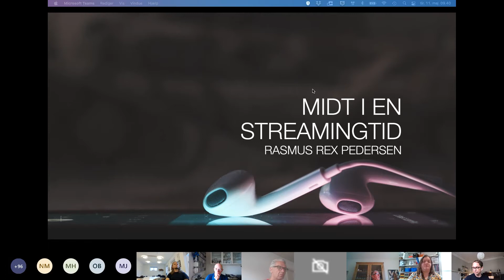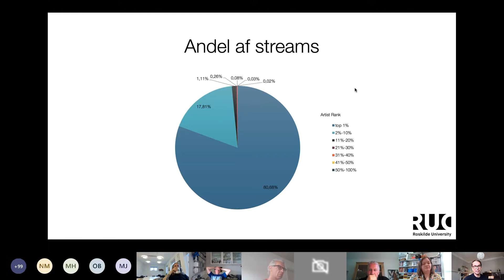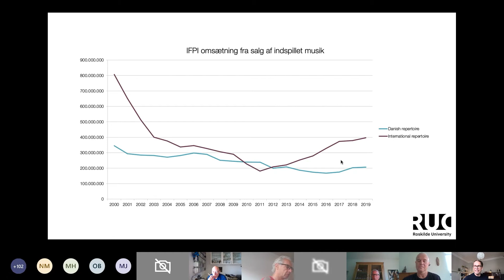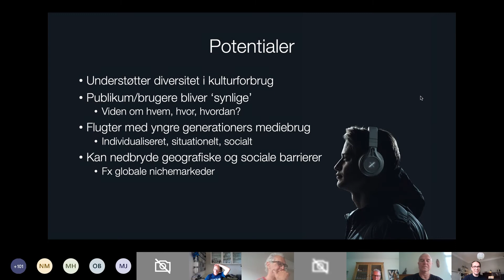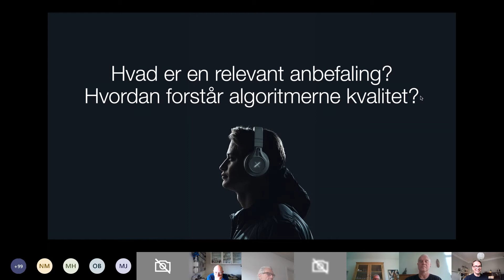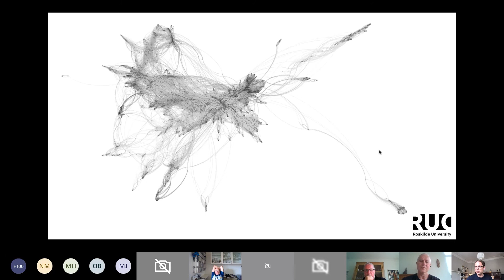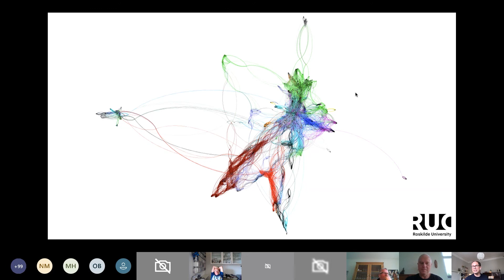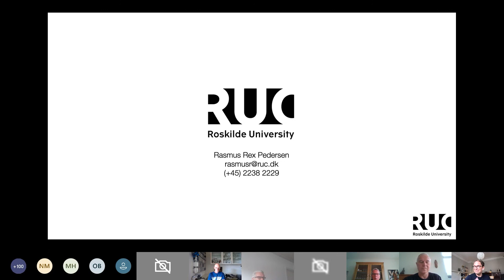'Midt i en streamingtid' ved Rasmus Rex Pedersen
Hvad gør bibliotekerne med fremtidens musikformidling?
Svaret på dét spørgsmål, kom der mange spændende bud på da Konferencen ’Musikken som fortæller’ blev afholdt den 11. maj 2021.

Konferencen havde til formål at sætte gang i arbejdet med at styrke formidlingen af særligt dansk musik og kulturarv, og i en række spændende oplæg fra blandt andet Kasper Tøstesen, der er Ledende redaktionschef for DR Ung, Arne Würgler og Niels Lan Doky, begge musikere og komponister musiker og derudover med repræsentanter fra både Det kongelige bibliotek, Kolding Bibliotek og Odense Bibliotekerne blev der præsenteret mange spændende bud på, hvordan fremtidens musikformidling kan se ud

Se det spændende oplæg 'Midt i en streamingtid' ved Rasmus Rex Pedersen, Lektor, ph.d. Roskilde Universitet, Institut for Kommunikation og Humanistisk Videnskab